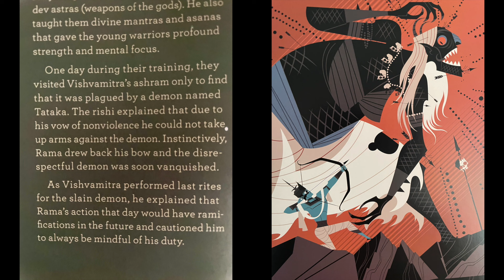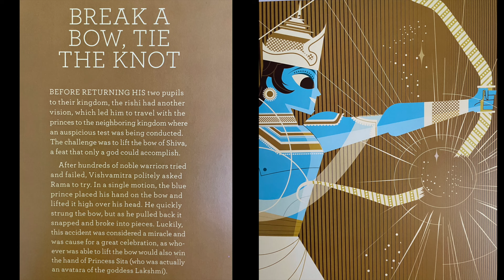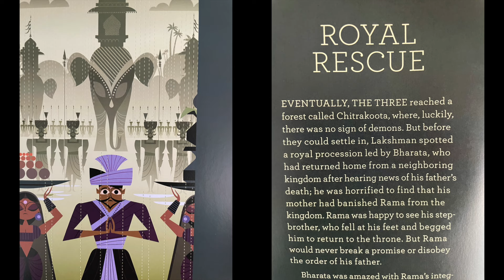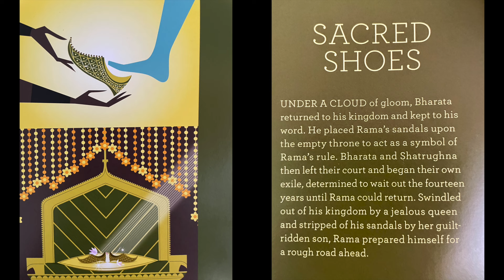Ramayana Divine Loophole pp. 24-37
This read aloud of "Ramayana Divine Loophole" by Sanjay Patel pp. 24-37 correlates with Wit and Wisdom Grade 6 Lesson 3.